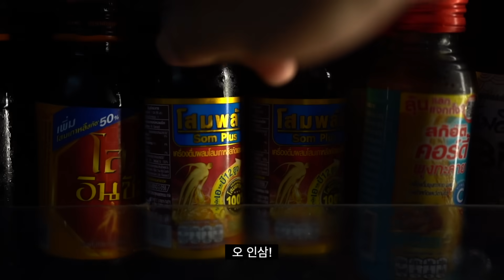미쳐버린 태국 헬스장 클라스 l 쇼미더바디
👆 히티 스페이스 열었습니다 👆
- 촬영 및 편집  :
WHATSAP CREW